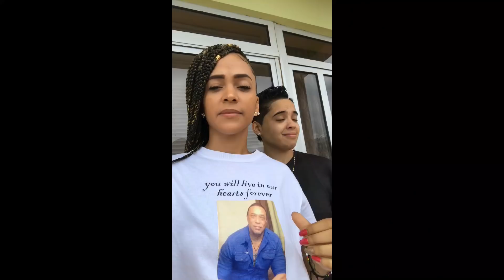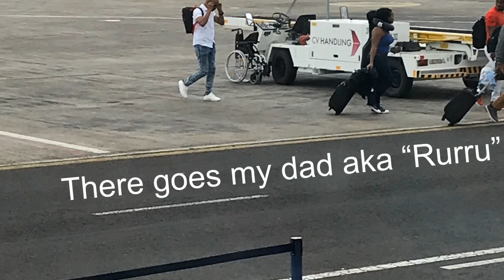Taking babe to Cape Verde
Trip to Cape Verde with my girlfriend.

Cesaria Evora- Sodade
Nelson Freitas- Sinti Sabe
Apollo G- Tempo Antigo